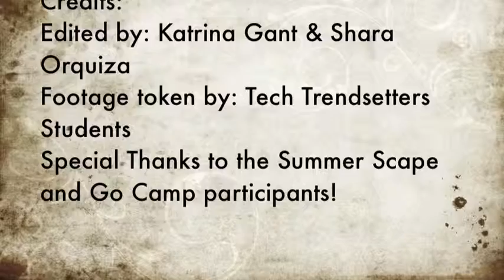Summer Assembly 2012